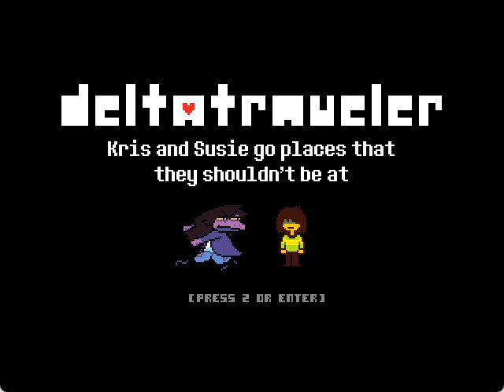james sucks ass at a undertale fan game (deltatravler part 1)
yes my nickname is jimi if your wondering
also i literally played this game until i died
my computer SUCKS and the inputs are more laggier then before